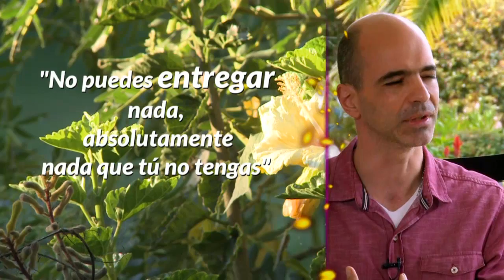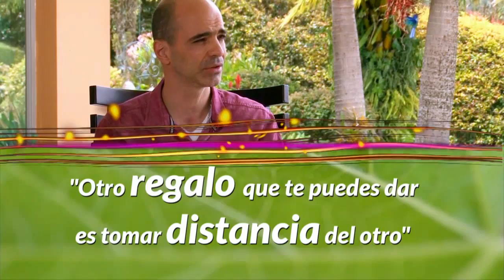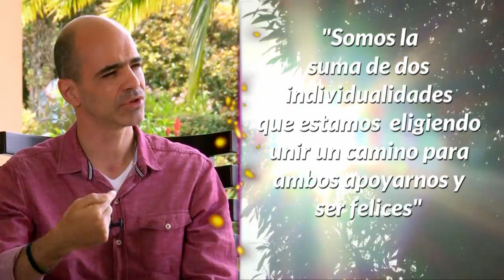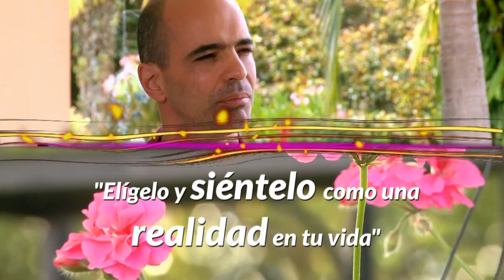Cómo hacerte VISIBLE nuevamente 👀 | Diana Alvarez & Carlos Gaviria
Caracol Internacional